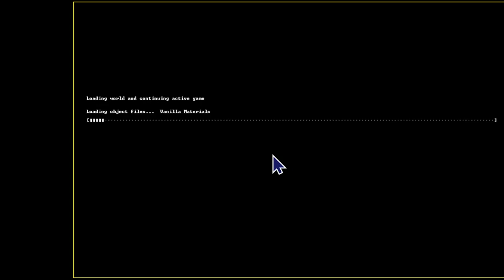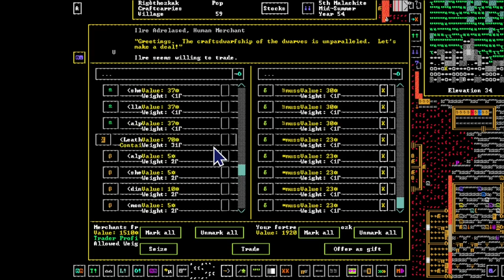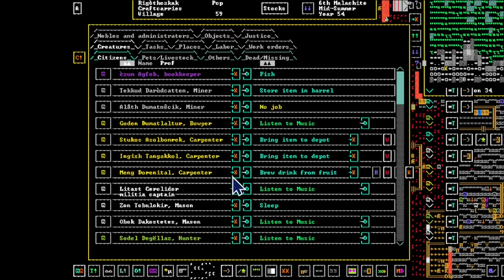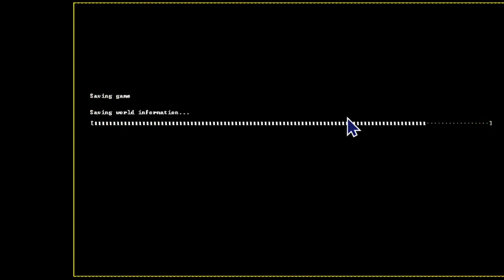DWARF FORTRESS SEASON 1 - 13 : ETTIN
Just when the dwarves are preparing to say goodbye to Cog, a new and terrible menace rises